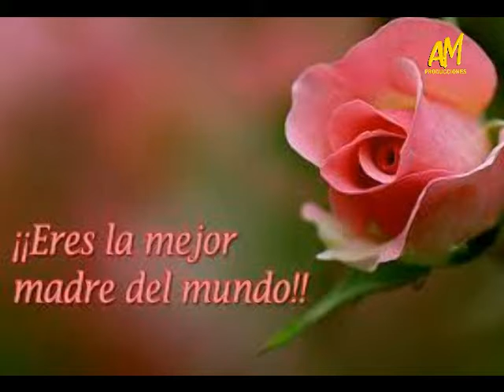Marcos Montilla Felicita a todas las Madres en su Día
El Dr. Marcos Montilla Alcalde del Municipio San Rafael de Carvajal Felicita a todas las Madres de Nuestro Sagrado Suelo y  del País entero en su día. Madre solo hay una.

Marcos Montilla
Alcalde

Amable Monsalve